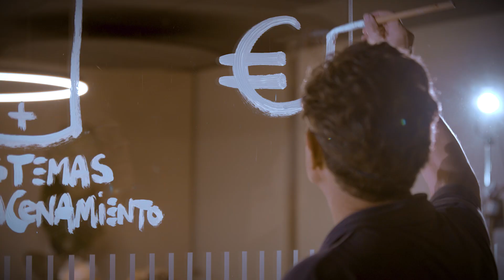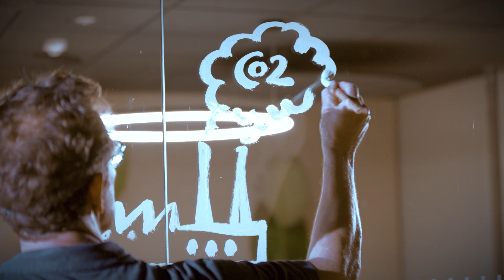¿Será más barata la energía cuando acabe el camino de la transición energética? | Wikiwatios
"La realidad nos acerca a un futuro en el que la electricidad será aún más importante que en el momento actual. ¿Abaratará la energía?

La llamada transición energética nos acerca a esa realidad  a través de la descarbonización y es la forma más efectiva de luchar contra el cambio climático.

En ese proceso de descarbonización, las compañías eléctricas están cerrando la centrales de carbón, invirtiendo en renovables, mejorando las redes de distribución y desarrollando sistemas de almacenamiento de la energía para consumilar en momentos de alta demanda y favoreciendo la economía circular.

Los usuarios también pueden tener un papel activo en este proceso, a través del autoconsumo, para generar energía limpia y a través de un consumo más eficiente, en el que se dejen de lado las fuentes fósiles para combatir el cambio climático.

Descúbrelo en este vídeo.